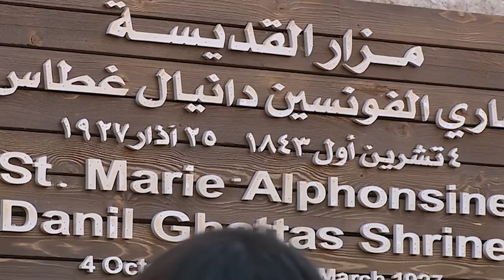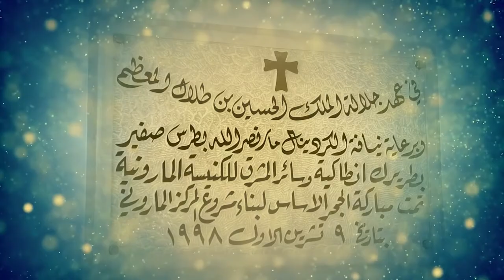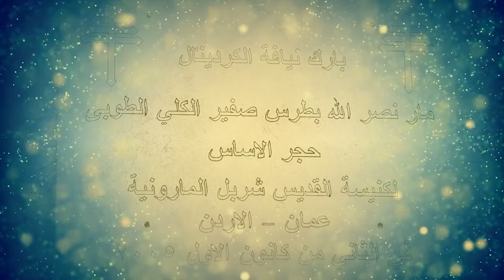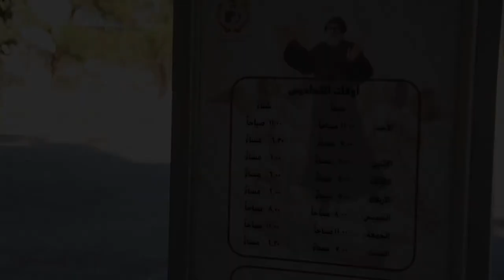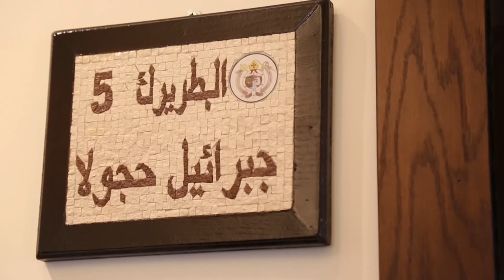نورسات الأردن : Jordan in a Week 19 / 5 / 2021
The Church in Jordan, between news and event, between activities and developments, the Noursat Jordan team accompanies you with it with a weekly newsletter, on the Noursat satellite channel.